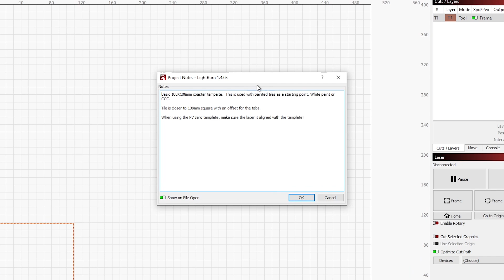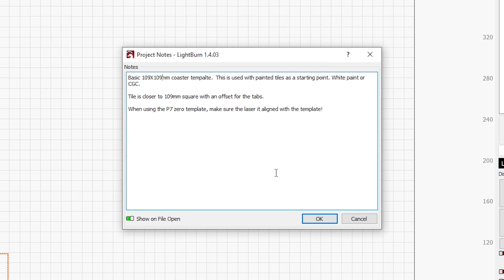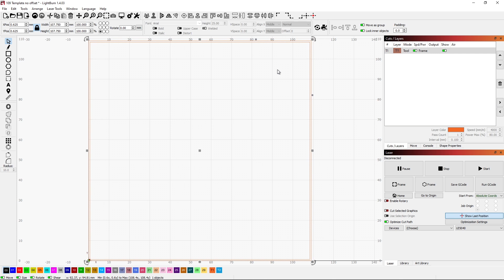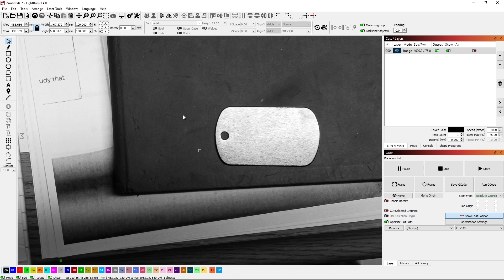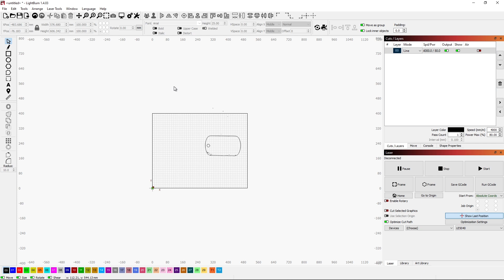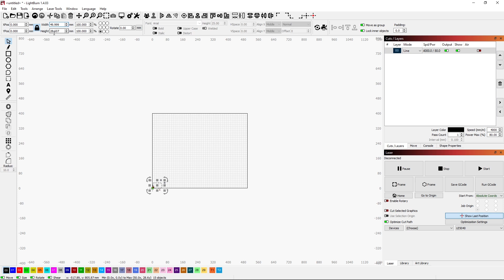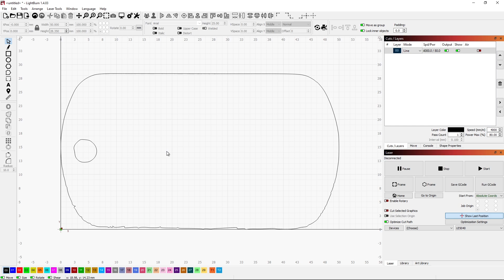How to make good templates in LightBurn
When working with shaped material, it is a good idea to know where your material is when you are designing your project.  When we do square coasters, it is easy as we just put a square working are in our LightBurn project and we know where we can do stuff.  As our material shape becomes more complex, we need a good way to make a template of that shape.  That is what this video is all about.

Dog tag chains (50 pk)
Dog tags: